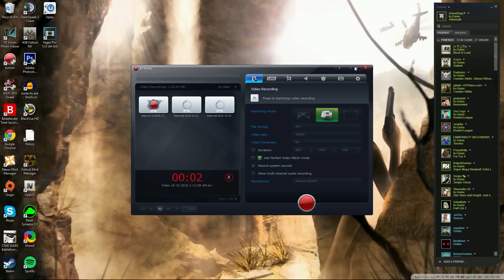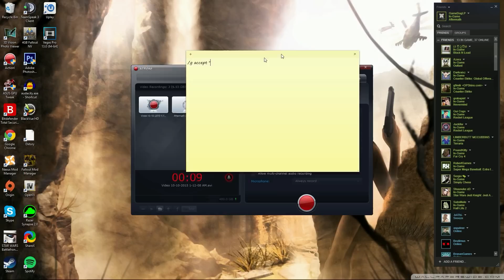Romero's Aftermath | Multiplayer W/Friends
▽ Music (Background and Intro)
● The Silhouette

▽ Music (Outro)
● Eruku & Moonbeat | Tsuki

▽ About Me
● Playing games like 7 Days to Die, Far Cry, Borderlands, H1Z1 and more.